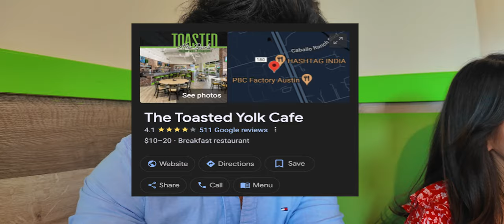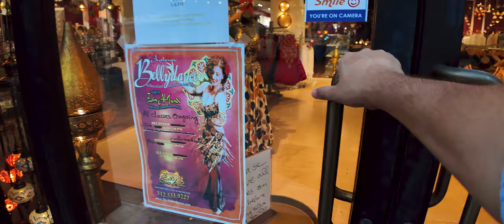Our Baby’s Face Reveal and Fiza’s Birthday ❤️